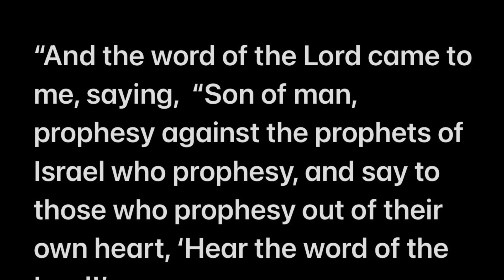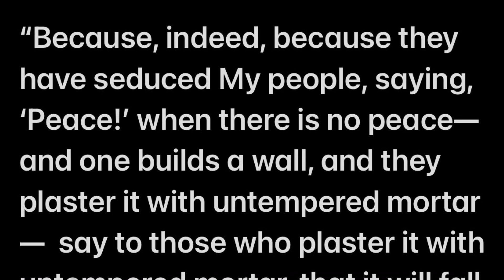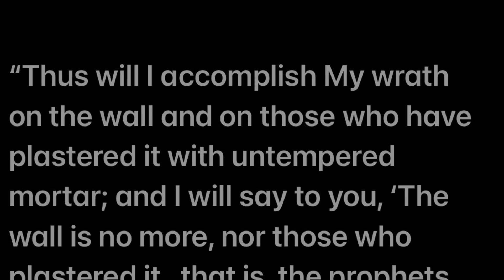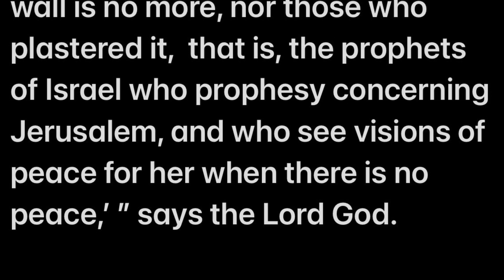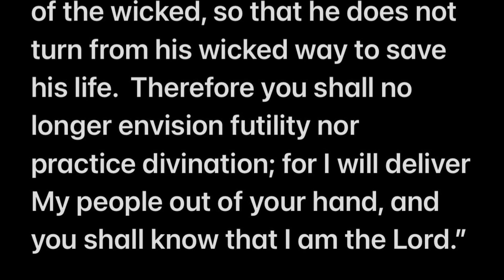Reading Through The Book Of Ezekiel-EZEKIEL 13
EZEKIEL 13 (nkjv)